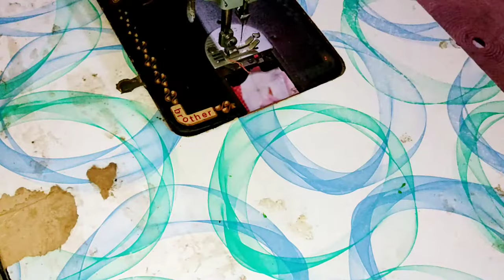छोटे नबजात बच्चे के लिए Waterproof बेड शीट घर पर ही बनाए || Waterproof Bed Sheet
1) How to make  Waterproof bed sheet for babies,
2) waterproof bedsheet,
3) waterproof bedsheet cutting and stitching,
4) Chote bacche K liye bed sheet kase banaye,
6)Newborn baby bed sheet,
7)bedsheet making,
8)waterproof baby bed sheet cutting and stitching,
9) Newborn baby item
10) Waterproof bed protector,
1) Baby Bed sheet banane ka tarika,

Hey guys Today I'm telling you how to make waterproof bedsheet for a New Born baby. it's very easy to make ,your baby will feel very comfortable when sleeping it. if you need a video of this type. so please telling you comment box. ..

And any questions of your mind so telling you comment box.

Is dress banane k liye maine kapre ko four fold kia... Uske baad drowning ki. Fer cutting kia. Aap apne bacche ke naap anusar nappy banana. yea Fir Maine jo naap Lia wo v le sakte hai Aap...

Aur isse related Koi v video aapko chaiye toh comment karke jaroor batana guys.

Three leyar baby frock cutting and stitching

Latest jhabla shirt for babies

kapde ki tukde se banaye bilkul naya tariqe se jhabla.

🌸Another Baby bed sheet.. .

🌸Baby Shoes...

🌸Baby Jhabla

🌸Baby Dress...

🌸Doormat.